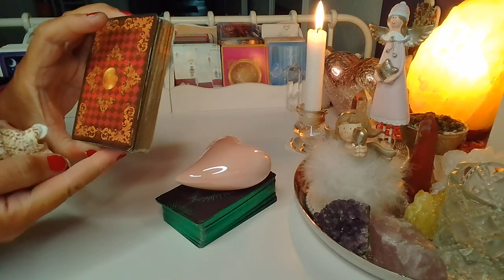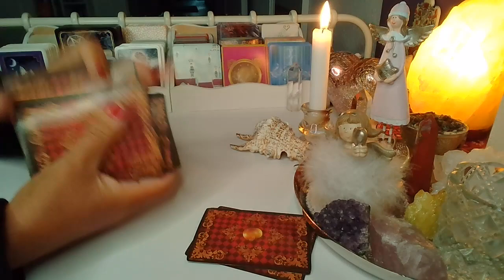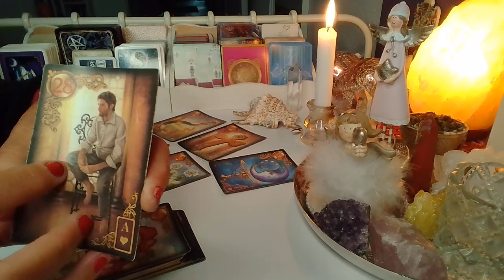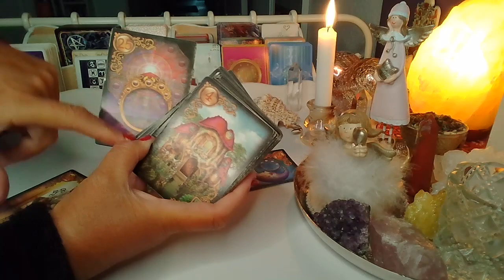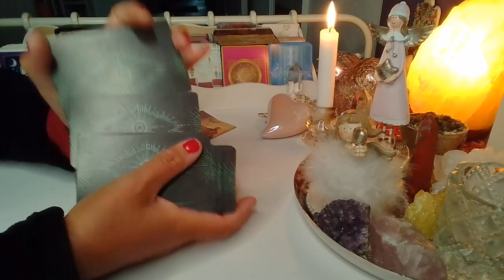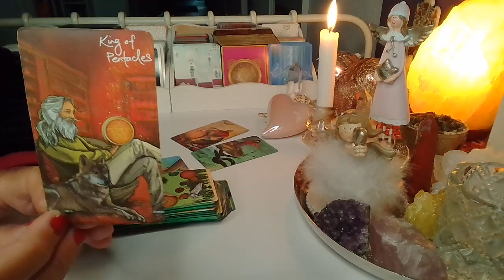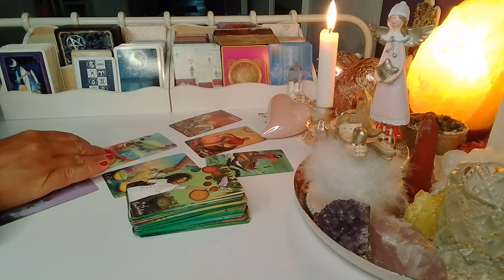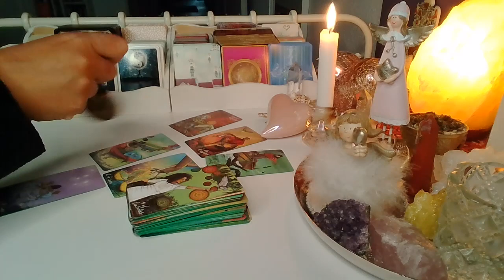ORAKEL❤️DLACZEGO ON/ONA CHCE SIE SPOTKAC?❤️wybierz grupe❤️LENORMAND+TAROT❤️